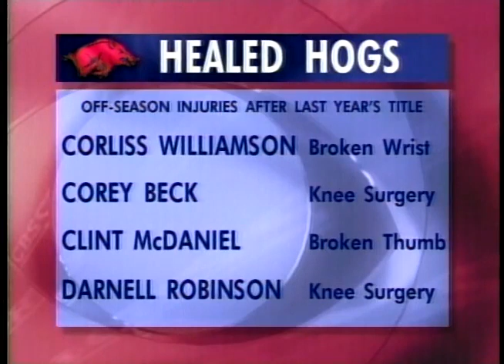1995 NCAA Final Four Semi Final North Carolina vs Arkansas